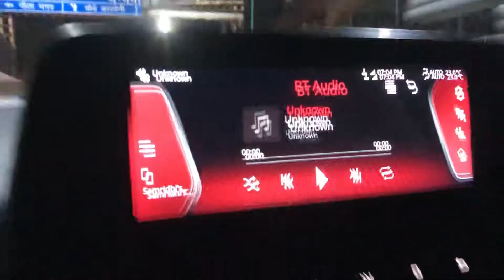Tata Harrier 2020 ,2 September 2020